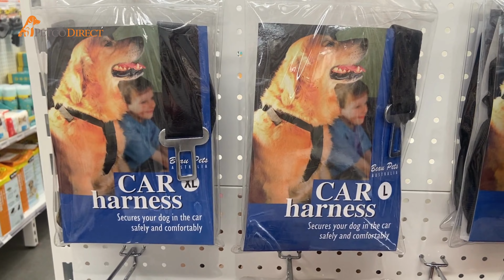Dog Seat Belt | Petco Direct | Massive Range of Pet Supplies Instore and Online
Travel Safely and Securely with Our High-Quality Dog Seat Belt. Dog seat belts are an essential safety feature for any pet owner who frequently travels with their furry companion. Not only do they keep your dog secure in the event of an accident, but they also prevent them from jumping out of an open window or door while the car is in motion.

Huge Range of Pet Supplies for Dogs, Cats, Rabbits, Fish, Birds, Reptiles, Small Animals and Turtles. Drop in today.

Petco Direct
1/352 Old Geelong Rd, Hoppers Crossing